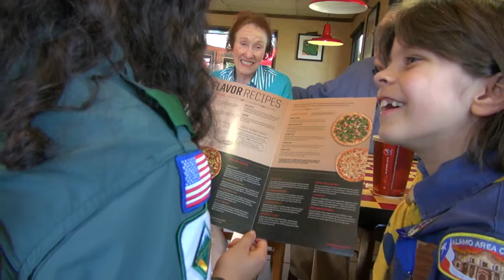Good Scout Interview 2015 - Jack and Laura Richmond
Jack and Laura Richmond 2015 Good Scout Award Recipients Interview video (Executive Producers, Boy Scouts of America, Alamo Area Council and Michael de los Santos, Director/Producer, Angel Zuniga Martinez)

article written by Angel Martinez for the Alamo Area BSA: March 24, 2015

Every year the Alamo Area Council honors a citizen who best exemplifies the goals, traditions, and values of Scoutingthrough their service to our community.  Jack and Laura Richmond are those citizens for 2015.

The 33rd  Annual Good Scout Award Luncheon will be held Wednesday, May 13th, at the Airport Hilton Hotel, 611 NW Loop 410, in theTexas Ballroom.  The luncheon begins at 11:45 AM, and concludes by 1:00 p.m.

"We are pleased to announce that Jack and Laura Richmond, longtime leaders in business and community affairs will receive the 2015 Good Scout Award presented by the Boy Scouts of America, Alamo Area Council, which recognizes leadership in business, industry, government, education, and social work in the local community, state and nation,” said Ed Rogers, Chief Development Officer, Boy Scouts of America, Alamo Area Council.

Jack and Laura together are the longtime San Antonio franchisee owners for the 32 local Pizza Huts.

The Richmond Family Foundation annually in March makes a matching fund contribution to an area organization “in the spirit of repaying the community for its efforts to improve the quality of life for all of its citizens.” These gifts have supported  major fundraising efforts of  twenty different organizations serving families, children, homeless, youth development, infants, urban core youth, mentally-challenged youth, elementary education, and a range of church denomination ministries.

Agencies involved in these matching gift challenges have raised over $4.643 million dollars, and received over $2.665 million dollars in Richmond Family Foundation matching grants since 1998.

Jack and Laura Richmond have truly helped energize support and sponsorships from countless companies and individuals across the community.   If you wish to honor Jack and Laura Richmond and support the values of Scouting, please consider joining us at the Good Scout Luncheon by emailing us at or clicking the orange "Register" button on the top right of the page found

More details and a history of past Good Scout Award Honorees can be found